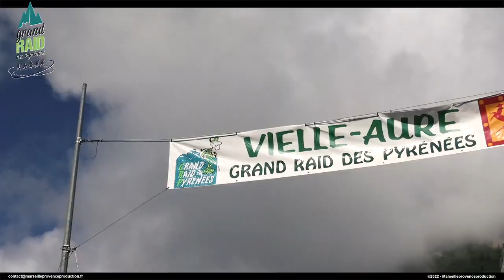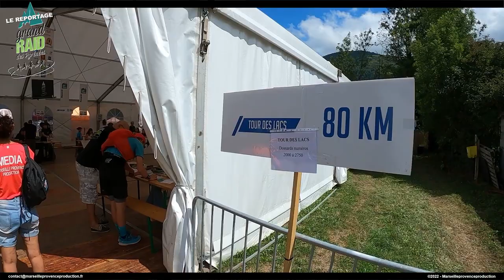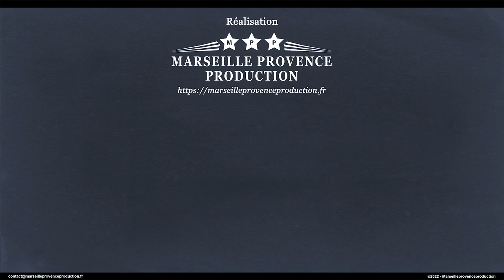Reportage 100% inside le tour des lacs 80km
Reportage 100% en immersion au Grand Raid des Pyrénées 2022 (GRP), sur le parcours du tour des lacs, 80km avec 5000m de dénivelé positif.